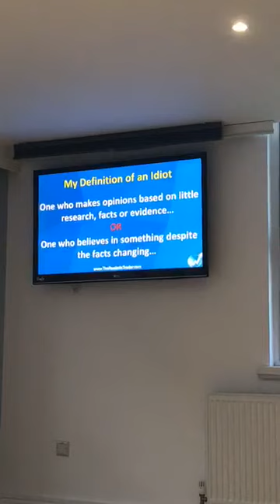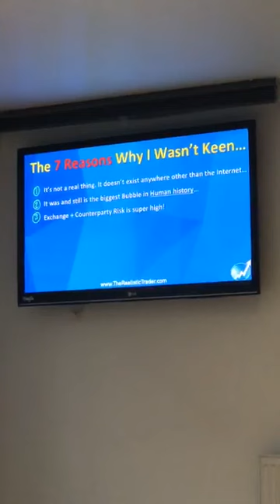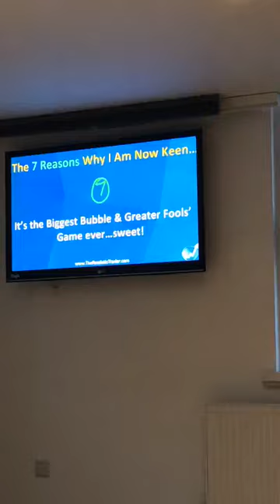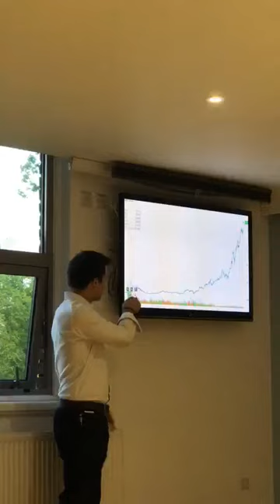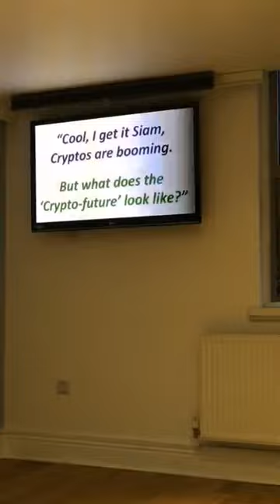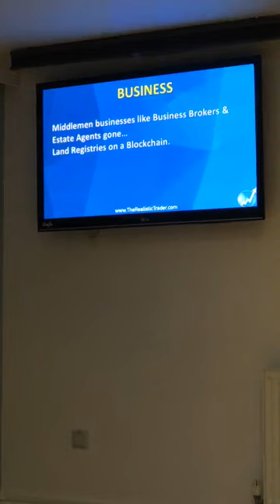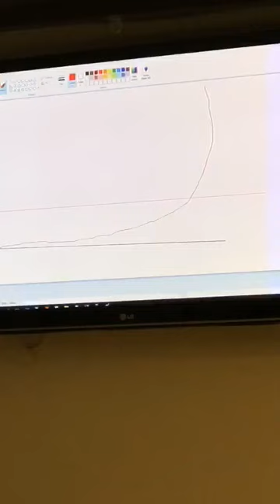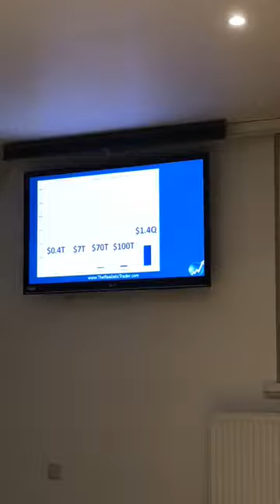CryptoCurrency Training - Bitcoin & Altcoins In Wales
How to Acquire, Trade and Mine Bitcoins the Smart Way...

Adrian Hibbert
Bitcoin Multi-Millionaire living in Wales

These are the 6 programs I recommend you start with... I can then start a training program with you to help you get more sign ups...

1. MintBuilder

2. Dragon Mining
Start Mining Bitcoin with just $25

3. Swiss Gold Global

4. Futurenet/FutureAdPro
Start with as little as $10...

5,  Set up a FREE CoinBase BitCoin Account and Get Free $10

6.  How to Get More Leads in any Business and Build a Team Fast